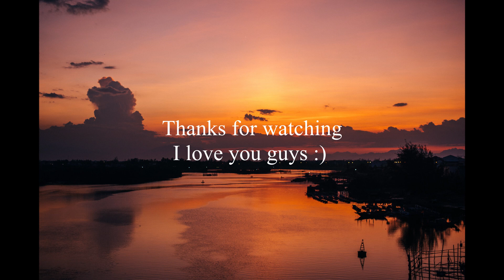Frederic Chopin - Nocturne Op 9 No 2 1 hour long